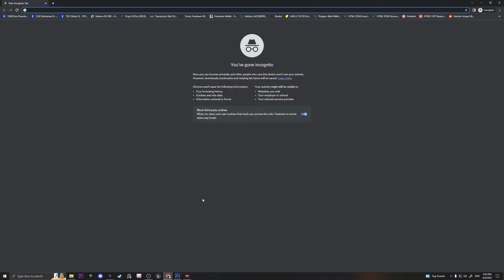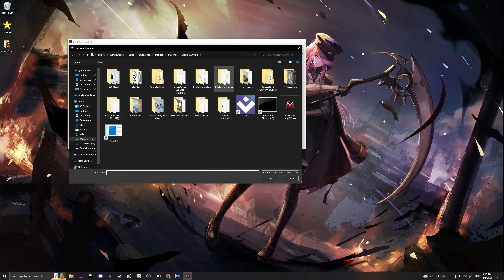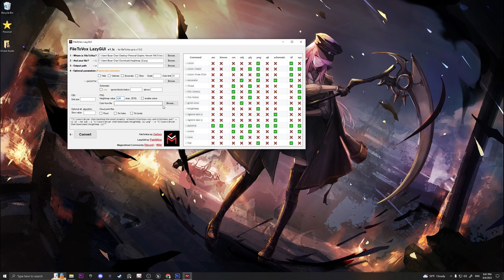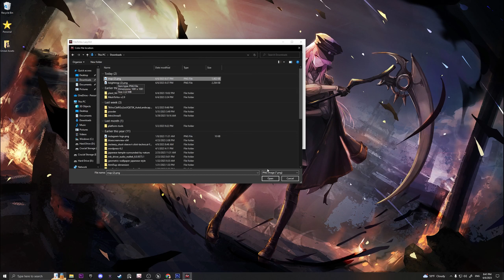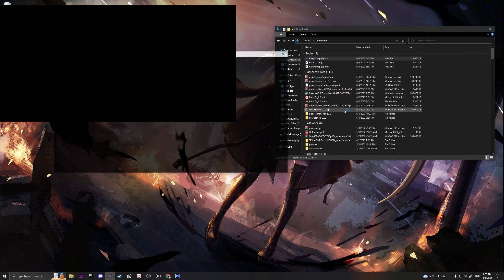Magicavoxel Tutorials - Creating Real World Heightmaps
New and easy way to import real world heightmap data into Magicavoxel!

Here are the files you will need to complete the import process.

Run FiletoVox Lazy GUI as specified in the tutorial!